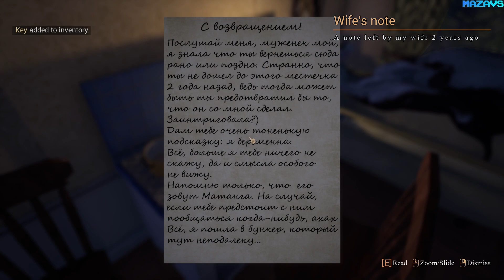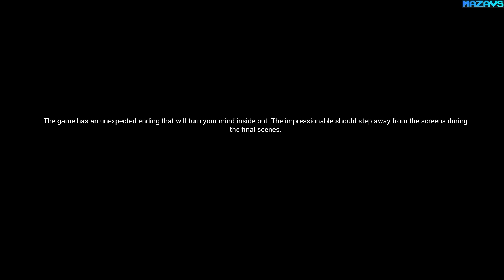Matanga 2 | GamePlay PC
An atmospheric, story-driven horror game in which you will have to face the maniac Matanga again after 2 years. During this time, the couple had a child and everything would be fine if it were not for his strange features ... The kid constantly chomps loudly, eats rats alive and does not look like his father at all ... The main character wants to figure it out once and for all, again back to that unfortunate place. But we perfectly know this maniac, we understand what he is capable of ... Devilry, which is literally saturated with the forest, will make the hearts of lovers flutter like never before. Can you figure it out without losing your mind? Can you step over your fears and rush into the dark unknown, hiding behind the branches of shrubs and trees, meandering between your brain convolutions and paving the way straight to hell? Good old Matanga is always happy with new human meat, and we are happy with it, because DNA expertise will dot the i's. But will Matanga give us his bio-material so easily? ...
The game will feature:
1. The deepest atmosphere of fear and horror, into which you will plunge from the first minutes of the game;
2. Many interesting quests that you will need to go through to find your friends;
3. Excellent graphics with a well-chosen ambience;
4. The plot about which you will tell your friends the next day after completing the game;
5. A share of humor to dilute the situation and take a break for a cup of tea, splashing it at the same time from the very first surprise that is already waiting for you around the corner ...
Forward! Stop sitting reading the description while the future social unit is in danger!

32Gb Crucial DDR4-3000 (BL2K16G30C15U4B)
MSI GeForce RTX 3070 GAMING Z TRIO
27"AOC e2795Vh